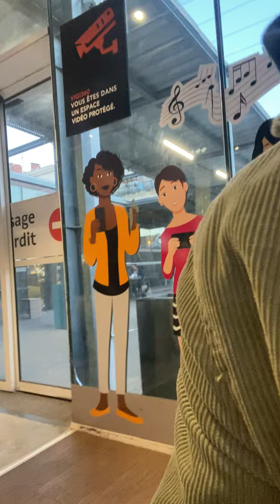Piano Gare rencontre d’une fille adorable incroyable moment